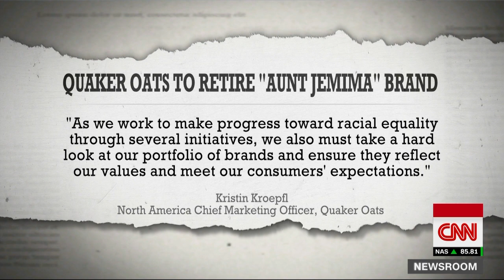Quaker Oats retiring Aunt Jemima brand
Quaker Oats announced that it is retiring the Aunt Jemima brand and logo, saying that its origins are based on a racial stereotype.